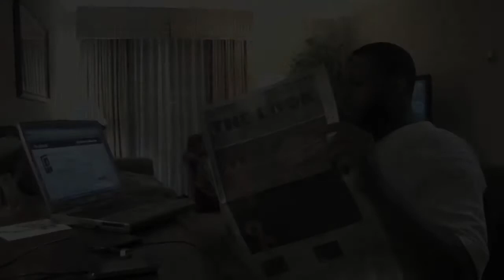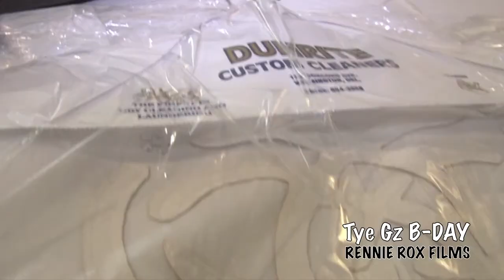Tye Gz BIRTHDAY PARTY (RENNIE ROX FILMS)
Tye Gz brings in his birthday with Gates, Willa, and about 10 other birthday people all at once! Video work by Rennie Rox Films. Bosses Wear Suits March 12th Parkway Hall.